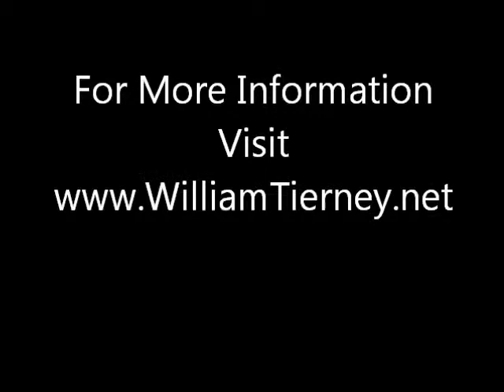Bill Tierney's YouTube Intro Video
An introduction to what you will find on my YouTube Channel, ListedWithBill. Here you will find videos that help define how I am different from my competition.